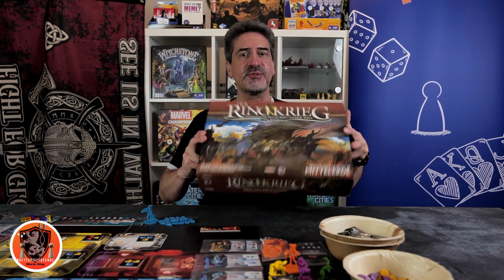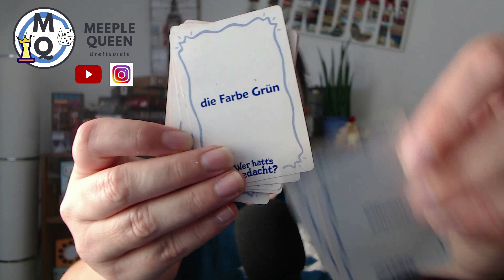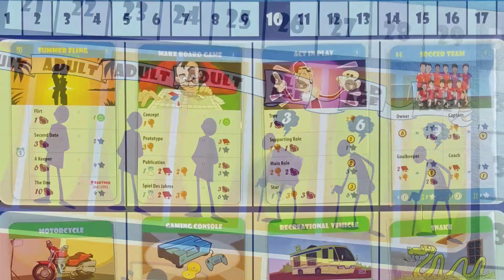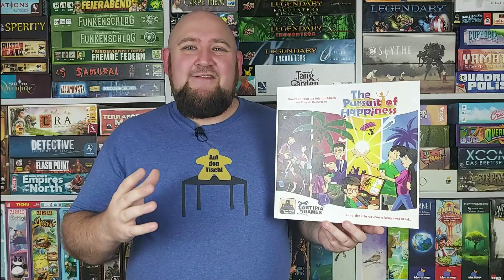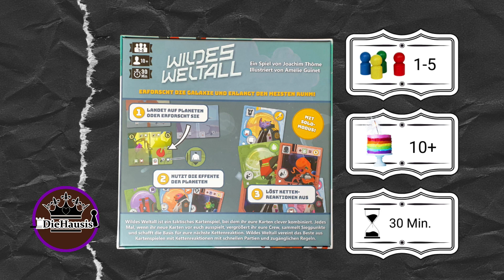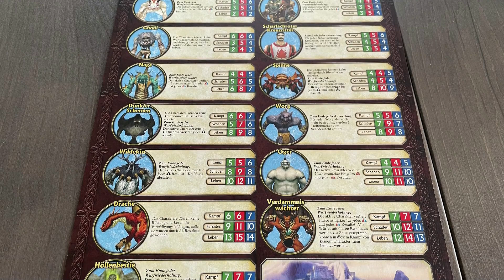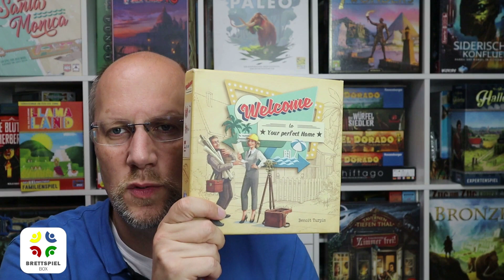16 Brettspiele kurz gezeigt [Warum dieses Brettspiel NIEMALS das Regal verlassen wird] Star Trek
16  Brettspiele [Warum dieses Brettspiel NIEMALS mein Regal verlassen wird] August/September 2021 Star Trek STAR TREK FOLGE

Wir haben Euch gefragt, welches Brettspiel niemals Euer Regal verlassen wird.
Das war Eure Antwort im August/September 2021
Vielen Dank an alle, die mitgemacht haben, gerne wieder!

An alle Youtuber, Freunde, Bekannte und Spielebegeisterte:
Wir würden uns freuen, wenn Ihr uns auch ein Video schickt

Gebt uns gerne ein DABO, einen Daumen, Kommentar und abboniert uns und  empfehlt uns gerne weiter!

Community Format von Meeple Queen_Brettspiele

Unsere Gäste:
Schaut Euch die Kanäle an und lasst auch ein DABO da!

Alle für Brettspiele! Ein Brettspiel für alle!
Wir sind Pam und Michael und im Herzen für immer unsere Hündin Sunny & unsere Katze Mäuschen und unser neues Familienmitglied Angel!
Zusammen sind wir die Brettspielgarde und berichten über Brettspiele und mehr!

raumschiff enterprise

Besucht uns auch auf Facebook, Instagram und Twitter und lasst auch hier gerne ein DABO da: